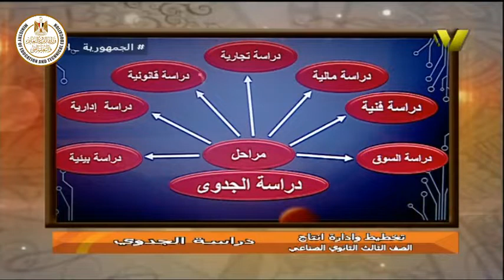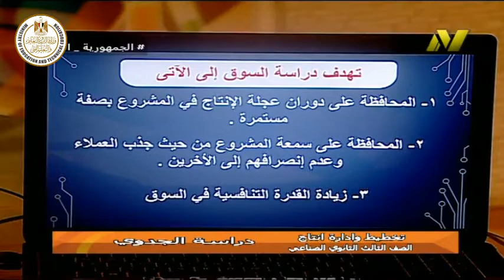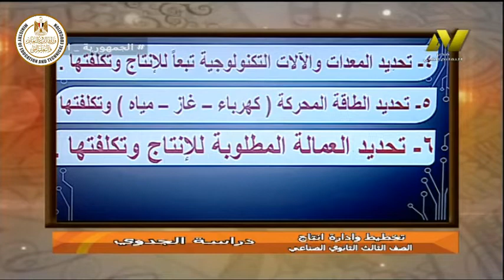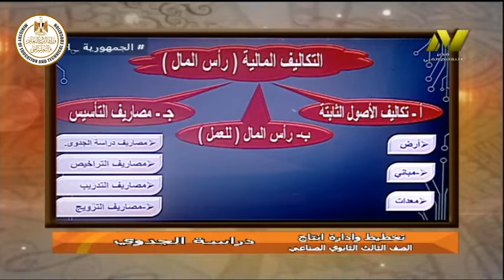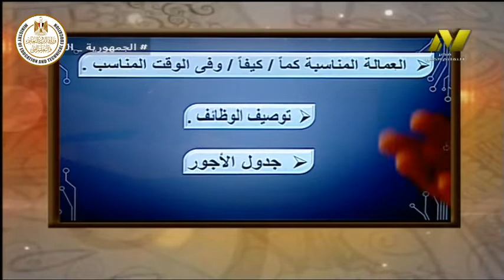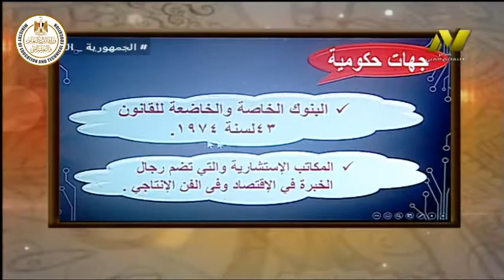الصف الثالث صناعى - تركيبات كهربية -ىتخطيط وادارة انتاج - دراسة الجدوى - ا محمود عبد العاطى